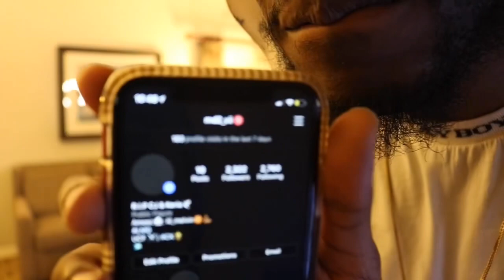One Drunk Night